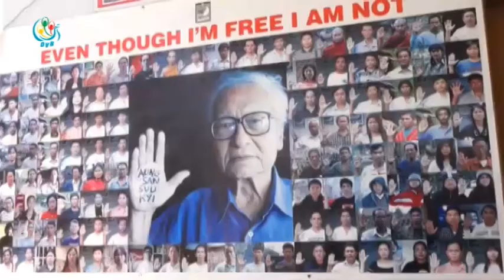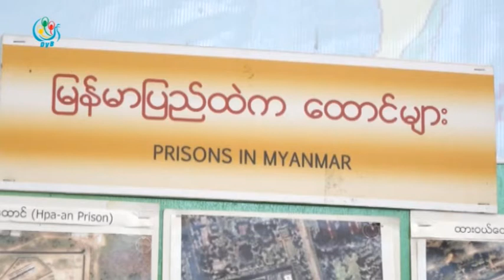DVB - ႏိုင္ငံေရးအခက္အခဲေတြကို ဖမ္းဆီးျခင္းနည္းနဲ႔ ေျဖရွင္းလို႔ ႏိုင္ငံေရး အက်ဥ္းသား ပိုမ်ားလာ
အစုိးရက ႏုိင္ငံေရးအခက္အခဲေတြကုိ  ဖမ္းဆီးျခင္းနည္းနဲ႔ ေျဖရွင္းေနတဲ႔အတြက္ေၾကာင္႔ ႏုိင္ငံေရးအက်ဥ္းသားေတြ ပုိမ်ားလာရတာျဖစ္တယ္လို႔ AAPP ေျပာပါတယ္။ လင္းဆက္ေအာင္က သတင္းေပးပုိ႔ထားပါတယ္။ DVB TV - 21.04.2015